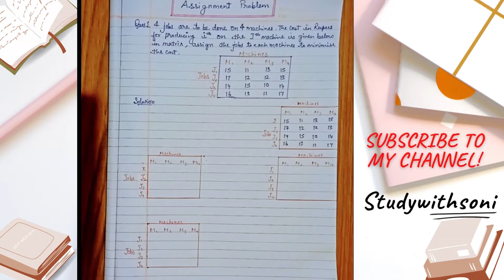Assignment_Problem_Numerical_1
Operations Research vlog-2

Operations Research vlog-1